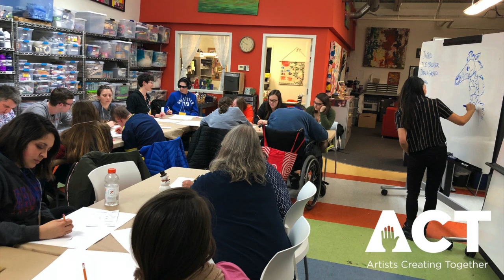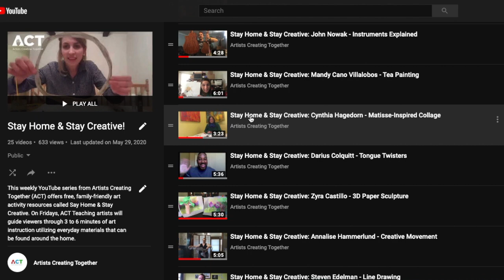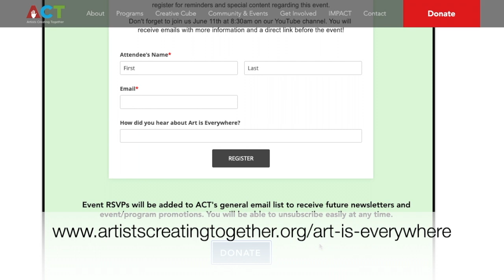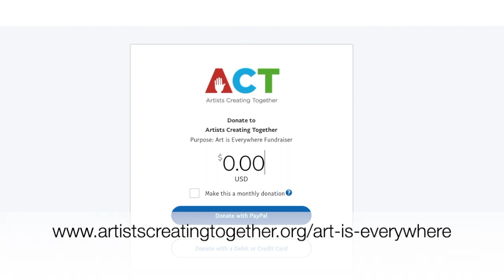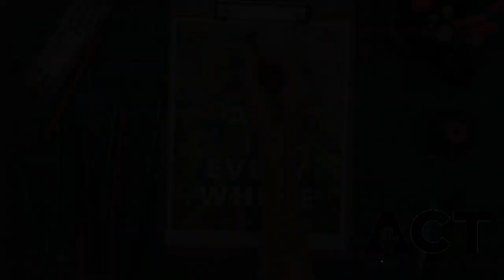Art is Everywhere: A Virtual Fundraiser for Artists Creating Together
Art is EVERYWHERE - Celebrating Artists Creating Together, a Grand Rapids, Michigan-based nonprofit organization whose mission is to empower individuals with disabilities to learn, grow, and celebrate the through the arts. Since 1986, ACT has offered inclusive programming to West Michigan by providing accessible arts and cultural services to people of diverse abilities. Our tagline, “All Arts. All Abilities.” reflects the spirit and mission of ACT: We celebrate diverse abilities by ensuring those with disabilities have access and opportunities to explore the arts.

Art is Everywhere is a special fundraising campaign to support ACTs mission and programs.